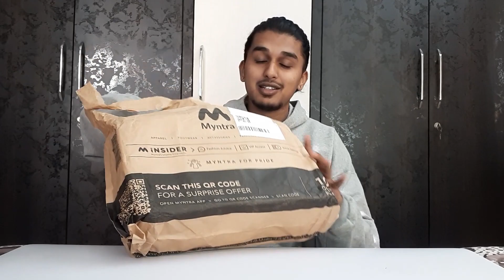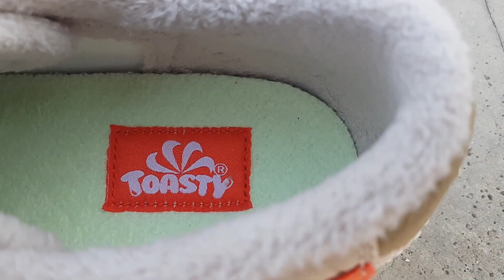NIKE BLAZER LOW 77 | Best Budget Nike Sneaker | The sneaker guy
In this video we gonna unbox and review NIKE BLAZER LOW 77 (TOASTY) i belive this is the Best Budget Nike Sneaker you can buy right now.

(LINKS FOR THE SNEAKER)

THANKYOUUU FOR WATCHING!!!